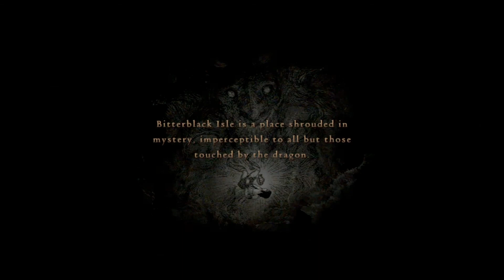Denonu Plays Dragon's Dogma Dark Arisen Part 166 Live Commentary Xbox 360 1080p - (Denonu Plays)